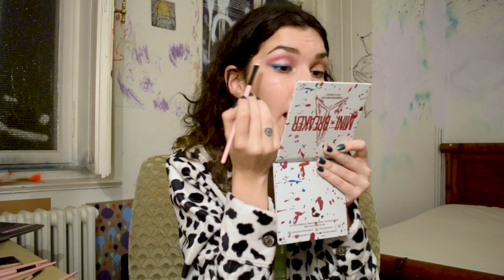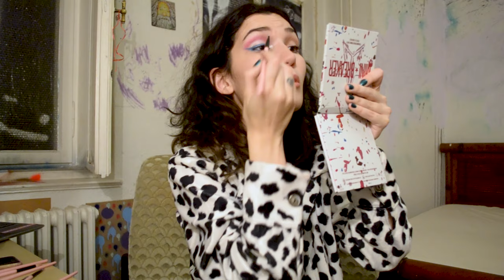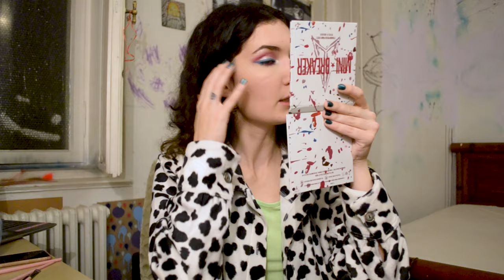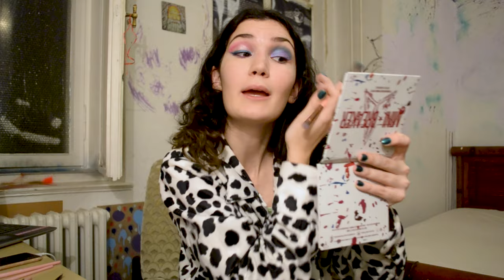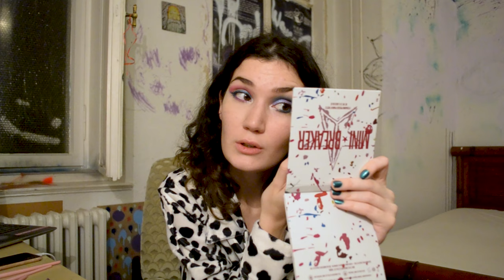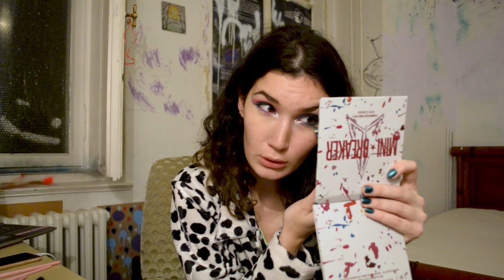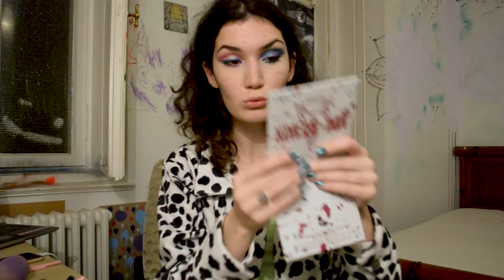ჩემი პირველი ქართული ვიდეო - ორი ლუქი Jeffree Starის პალიტრების გამოყენებით!